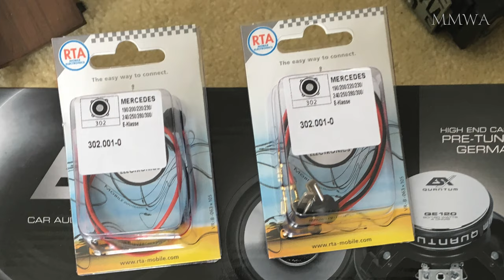w124 drop in replacement speaker install (ESX)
This could not be simpler.